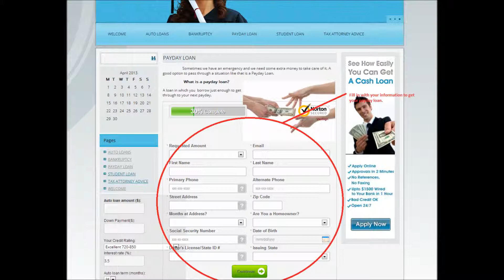Broke and need extra money..any ideas?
I recently paid off some of my debt and now I'm broke. I still need money for food and gas for the next two weeks. I already have a payday loan out. I don't really have anything of value to sell. I don't have any family members to lend me money. Anyone have any ideas how I can get some extra money??